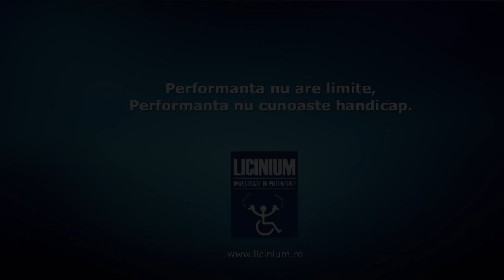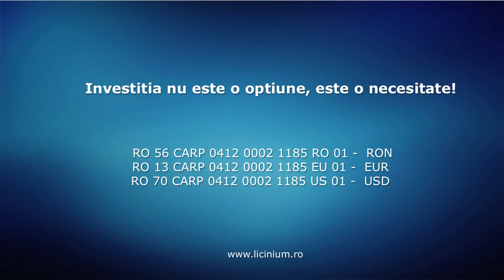Testimonial - Marian Basa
Fundatia Licinium | Testimonial Marian Basa